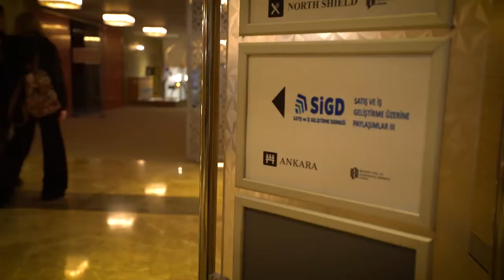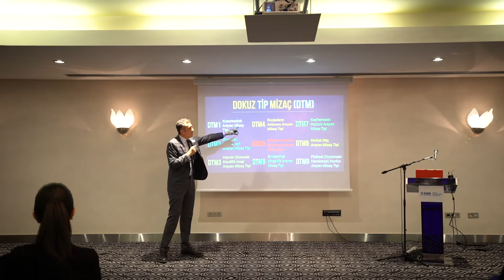Satış ve İş geliştirme derneği (SİGD) ZİYA SELÇUK MİLLİ EĞİTİM BAKANI ve VEDAT TÜFEKÇİ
KONUŞMACILAR : ZİYA SELÇUK  MİLLİ EĞİTİM BAKANI VE VEDAT TÜFEKÇİ